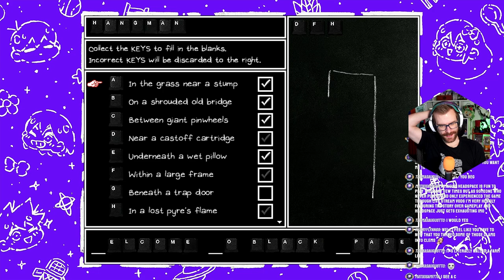Headspace Clean Up and Trophy Hunting! | OMORI Episode 12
Back in Headspace and it's time to do all the little things we can before proceeding too much further into our final day in OMORI! Or is it?!

Add me on Playstation: Missildine23
Steam: MissildineOnline
Battle.net: Missildine#1325
Friend Code: 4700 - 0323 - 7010